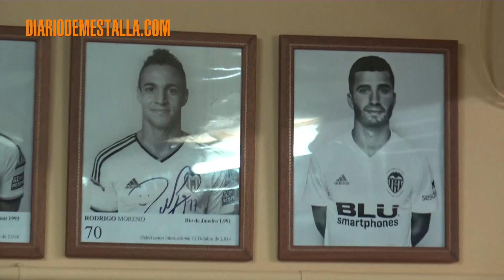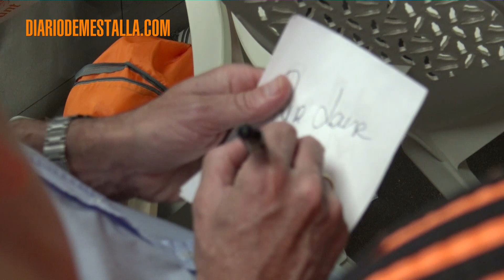Marcelino en l'Agrupació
Marcelino García Toral ha asistido a la tradicional cena pre partido organizada por l'Agrupació de Penyes Valencianistes. El técnico del Valencia CF ha agradecido el apoyo de la afición y ha recibido el cariño de los seguidores blanquinegros.